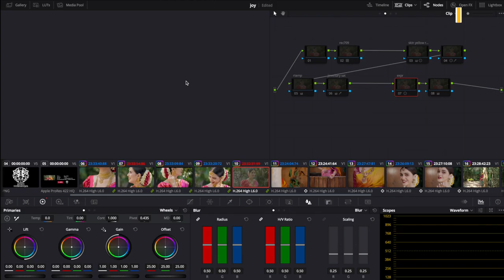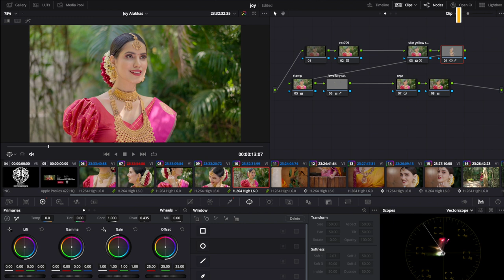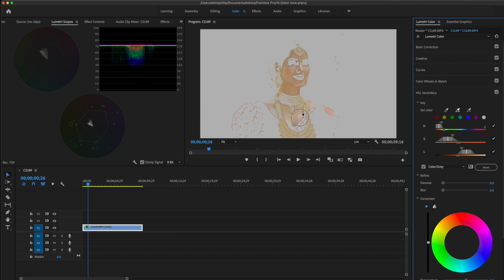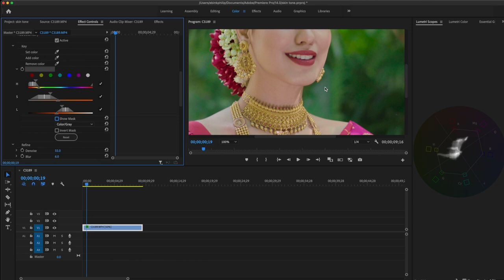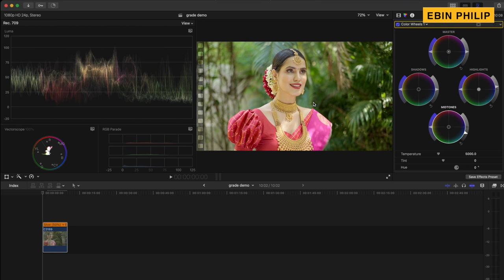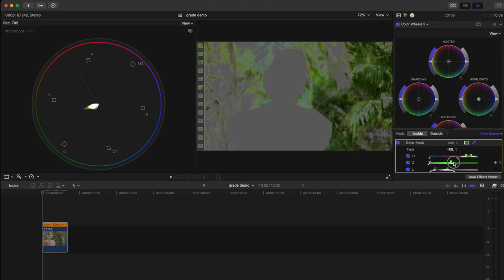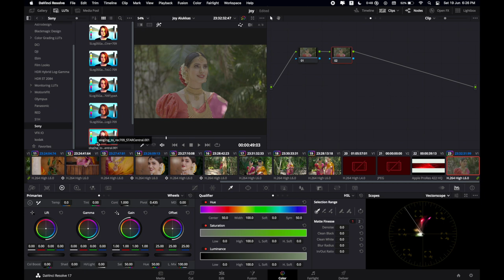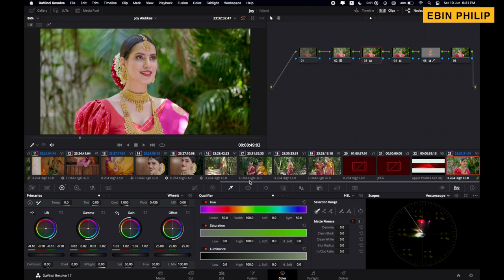Get Perfect Skin tone in Premiere Pro, FCPx & Davinci Resolve | Colour Grading tutorial Malayalam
this video teaches in-depth details of colour grading in adobe premiere pro, DaVinci and final cut pro in Malayalam.

It covers mainly HSL secondary colour grading and the concept of vectorscope. Hope this colour grading tutorial in Malayalam helps

Want to Learn Editing, Colour Garding and level up your Skills,
Come join my Masterclass